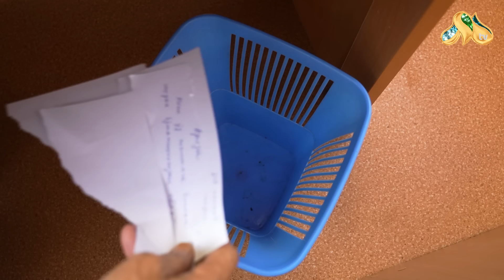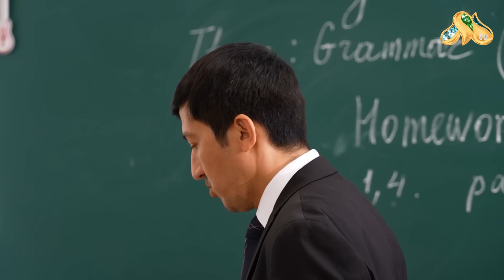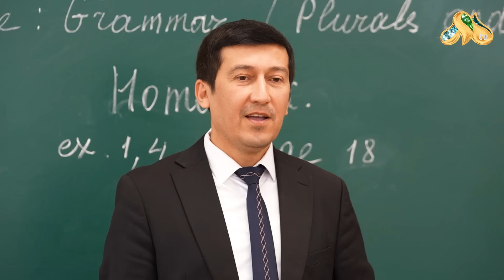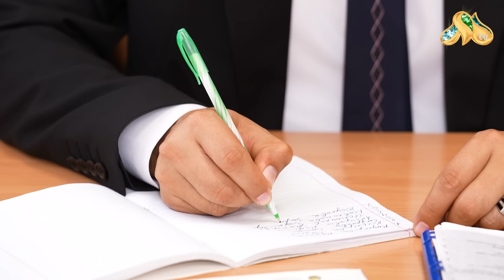Aybsiz aybdor... Iqror, 839 - son